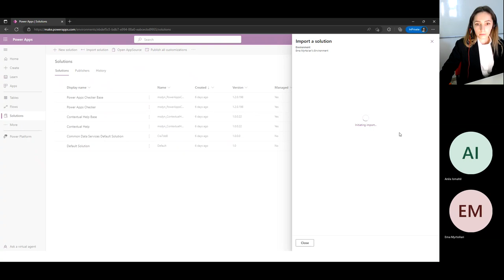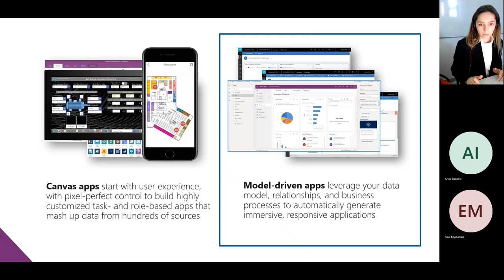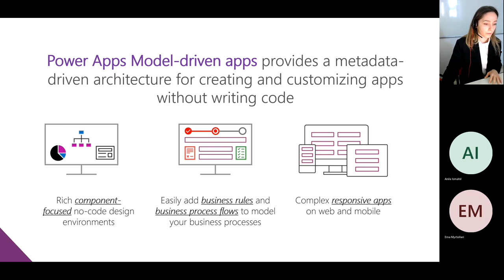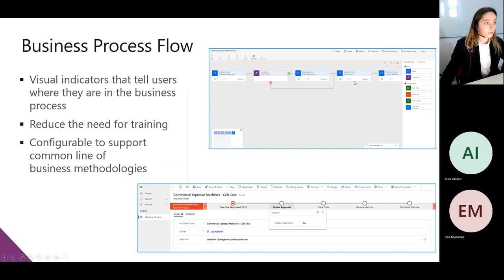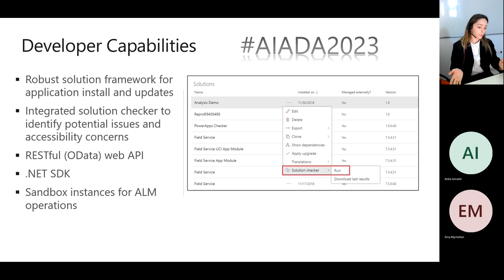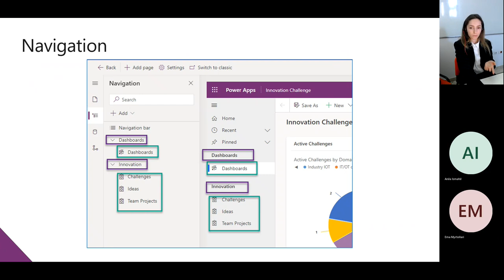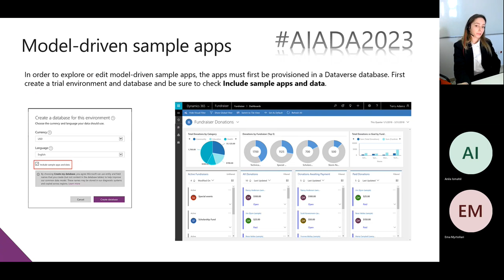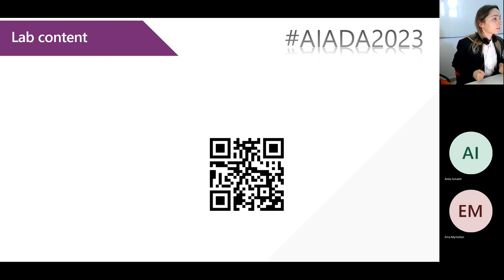[Albanian] App in a day Albania 2023 Part 3/4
Model Driven Apps